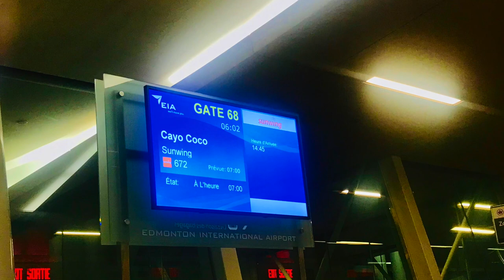Đi Du lịch Cuba 2019 tuyệt vời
ALOT OF FUN IN CUBA